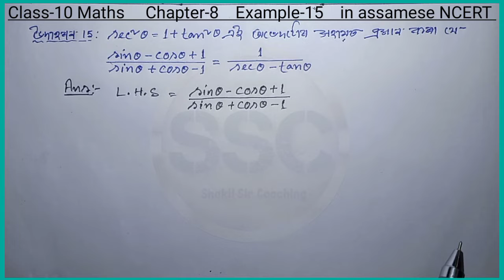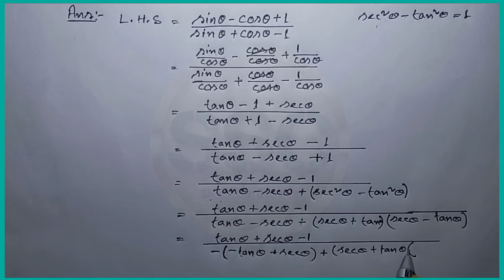Class - 10th Maths, Chapter-8, Example-15 (Introduction to trigonometry), NCERT, in Assamese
class10 maths chapter8 example15,
class10 maths chapter8 example15 in assamese,
chapter8 class10 maths example15,
chapter8 example15 class10 maths in assamese